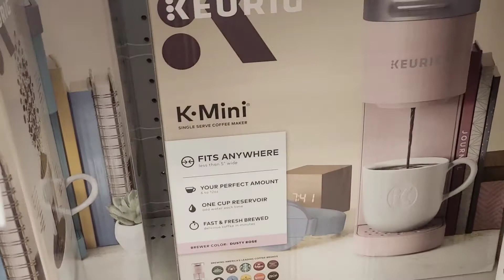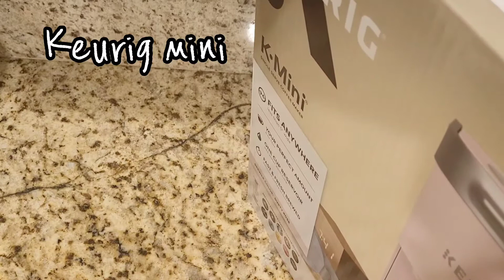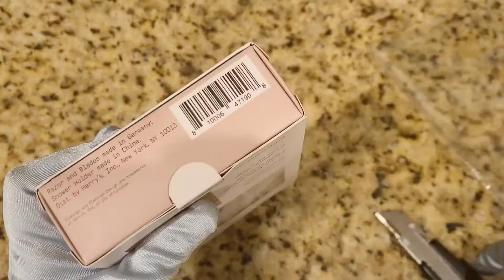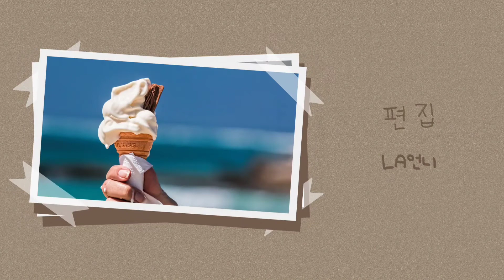Keurig Mini Review / Nespresso Machine 과 Coffee Machine 비교 분석 / Flamingo Razor & Shaving from Target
제가 큐리그 미니가 세일을 하길래 드디어 샀어요
제가 가지고 있는 다른 coffee machine 들과 비교분석을 해 보았어요